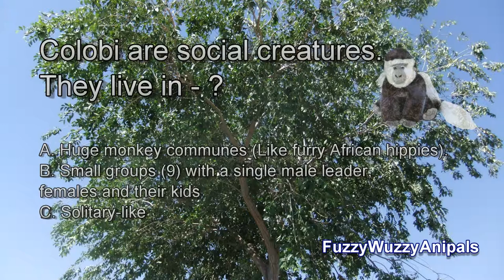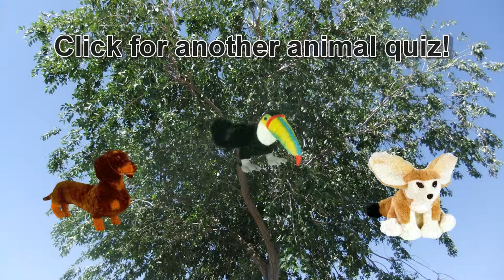Colobus Monkey Animal Quiz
This animal quiz for kids is about the Colobus Monkey.

The 3 questions ask are -
Colobus monkeys are herbivorous. This means - ?
Colobi are social creatures. They live in - ?
How many species of Colobus are there?

You can check your answers to see if you were right.

Fuzzy Wuzzy Anipals